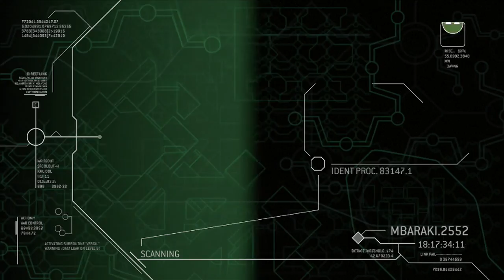Welcome To The Zoo (ODST Ep.2)